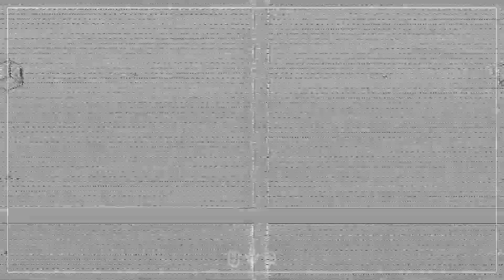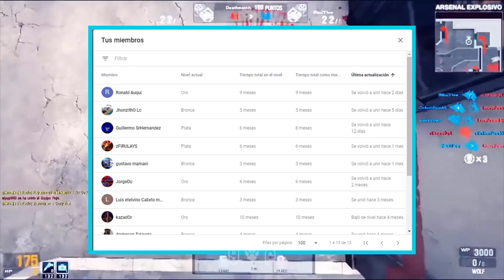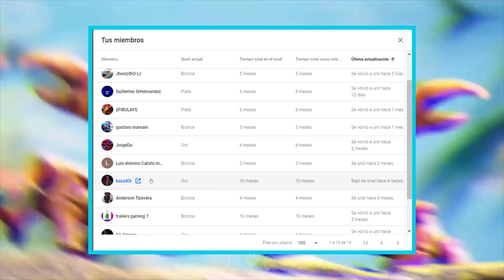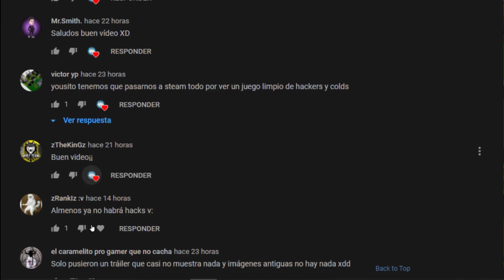CUENTA VACIA【¿DESEAS PERSONAJE 315?】MIRA EL VIDEO XD - WOLFTEAM LATINO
◥◣☯◥◣HOLA A TODA MI GENTE DE YOUTUBE EN ESTA OPORTUNIDAD les traigo CUENTA VACIA【¿DESEAS PERSONAJE 315?】MIRA EL VIDEO XD - WOLFTEAM LATINO

Lα cσpiα dε εstε vidεσ,
sεяα dεnunciαdα.